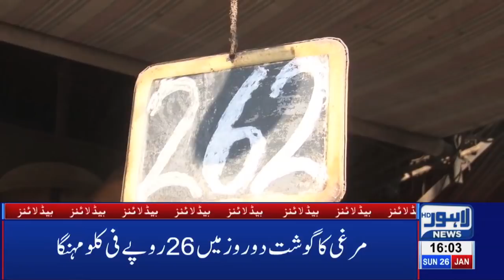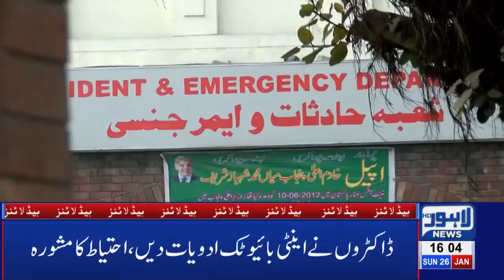Corona virus patient in Lahore | 04 PM Headlines |26 January 2020 | Lahore News HD